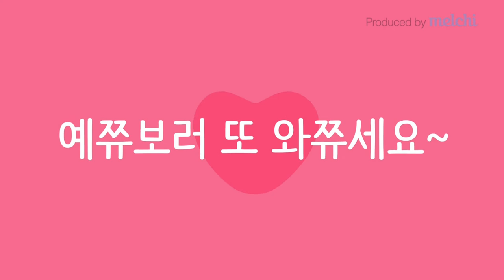시츄 입질! 강아지입양 전 부터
강아지키우기 엄두를 못내던 날에도
동물관련 TV프로그램 즐겨봄.

아기때 깨물거림이 성장하면서 입질로! 변하는 댕댕이가 많더란.

예쮸를 입양하면서 안좋은행동은 미리 차단하려고 나름 공부를 했는데,
물어야할것!에 대한 즐거움~ 물지말아야할것!은 단호하게 알려주니까
3개월부터 9개월 현재까지
장난감 외
소파,장판,전선,언니장난감,책,이불,베개 등등
온전하게 있~^^

Please press like! Thank you.